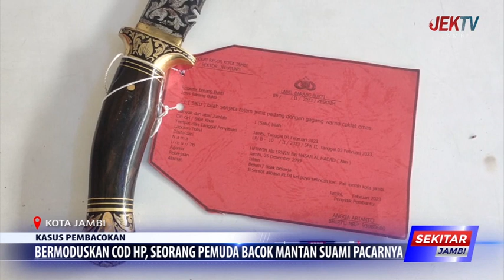BERMODUSKAN COD HP, SEORANG PEMUDA BACOK MANTAN SUAMI PACARNYA